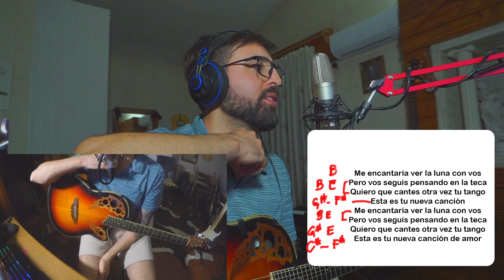Tutorial - TAB - Acordes Guitarra - Como Tocar Cuarto Creciente - Zoe Gotusso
jaja no es lidio porque sería disminuido, es una mixtura de la misma escala menor de si. wow tendría que revisar el ese nombre, creo que es la homónima. jaja

debería llamarse tutoriales express jaja

sucrivithe sucrivithe sucrivithe sucrivithe sucrivithe sucrivithe sucrivithe sucrivithe sucrivithe sucrivithe sucrivithe sucrivithe sucrivithe sucrivithe sucrivithe sucrivithe sucrivithe sucrivithe sucrivithe sucrivithe sucrivithe